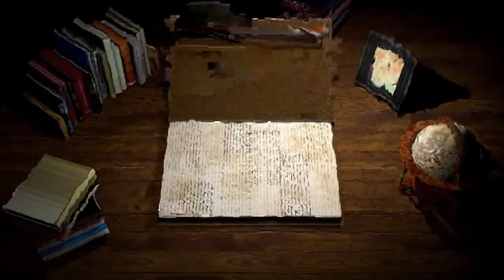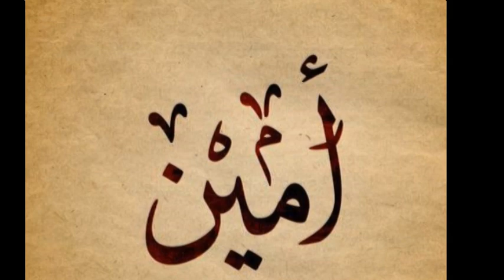STUDENT LEADERES INAUGRATION 2020